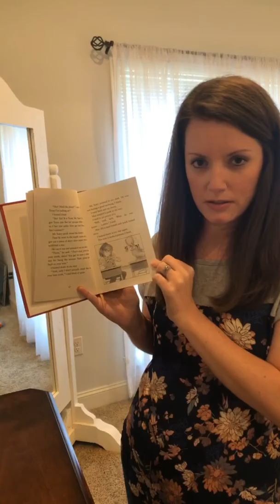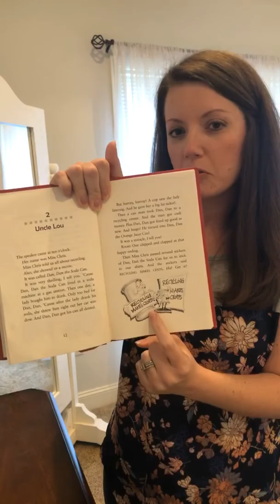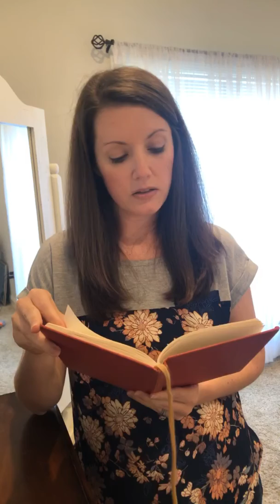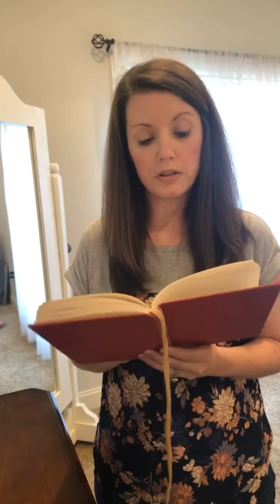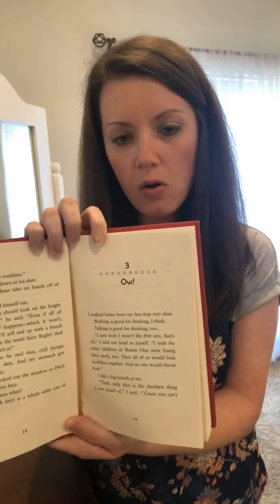Junie B Chapter 2